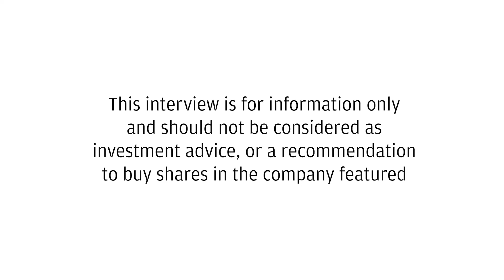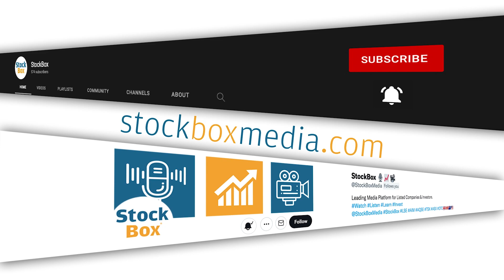Premier African Minerals Production Operations Have Resumed at Zulu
The Zulu lithium plant has resumed operations with a newly installed and commissioned mill.
    Production targets for shipments in November 2023 are expected to be met.
    A temporary fix of the RHA mill should allow for around 50% of the foretasted throughput.
    The focus is on optimizing the flotation section and meeting grade standards.
    There is a surplus of material waiting to be processed.
    The final mill from Stark is expected to meet the full design throughput by Q4 of 2023.
    The relationship with Canmax is strong, but there is interest from other parties.
    A visit to Canmax operations in China was impressive, and discussions about increasing access to lithium resources were positive.
    A government official may be invited for an opening ceremony at an appropriate time.